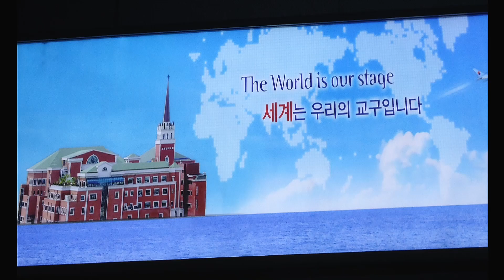부평교회 창립 74주년 회중과 함께 드리는 찬송예배 임마누엘관현악단 20130525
부평교회 창립 74주년 축하 회중과 함께 찬송드리는 예배
임마누엘관현악단, 연합성가대, 앙겔로스합창단, 20140525
2014년 5월 25일 주일 오전 11시 2층 대예배실
연합성가대 찬양 회중찬송 10곡 오케스트라 반주